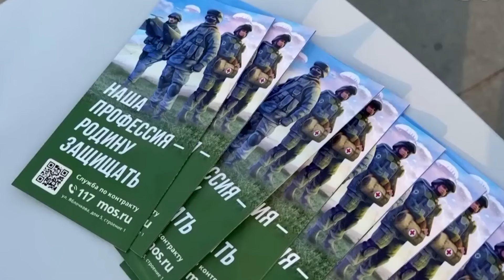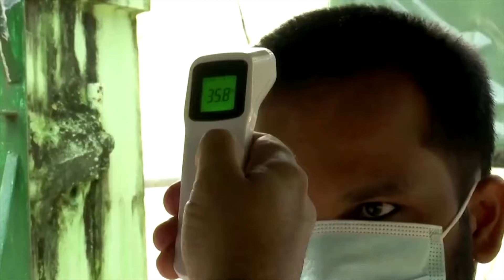Cuba phát hiện đường dây buôn người để chiến đấu cho Nga ở Ukraine I TIN QUỐC TẾ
▪ Hai người thiệt mạng vì mưa lớn ở Tây Ban Nha
 ▪ Nga công bố bắn hạ máy bay không người lái drone của Ukraine tấn công Moscow
 ▪ Cuba phát hiện đường dây buôn người để chiến đấu cho Nga ở Ukraine
 ▪ Chủ tịch Bắc Hàn sẽ gặp tổng thống Nga
 ▪ Trung Cộng khen ngợi lợi ích của sáng kiến Vành đai và con đường trong khi nước Ý có thể chấm dứt thỏa thuận
 ▪ Nhật Bản gọi việc Trung Cộng cấm hải sản liên quan đến Fukushima là không thể chấp nhận được
 ▪ Khai mạc hội nghị thượng đỉnh ASEAN
 ▪ Miến Điện "có lẽ" tổ chức bầu cử trong năm 2025
 ▪ Phi cơ chở khách nhanh nhất thế giới sẽ đạt vận tốc 1,300 mile một giờ
 ▪ Đàn ngựa hoang rong chơi tự do trên núi Stolovi ở Serbia